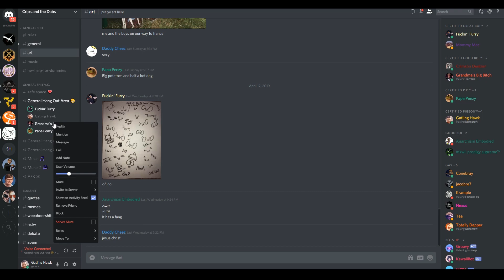Minecraft is a game